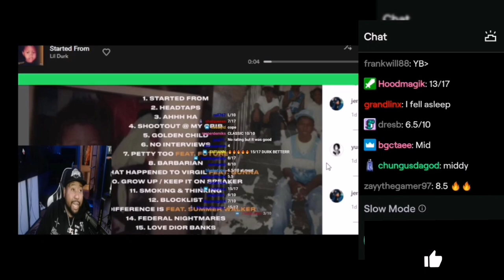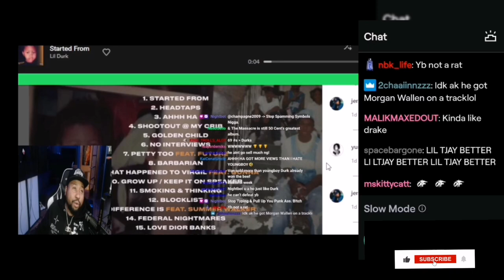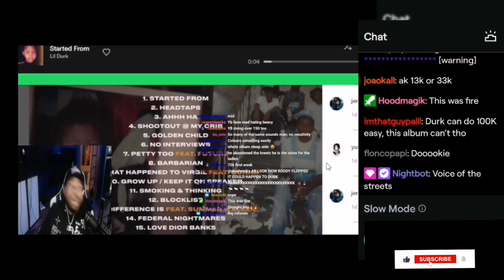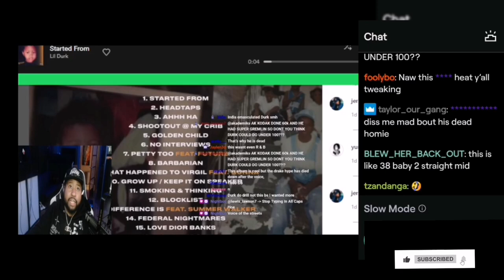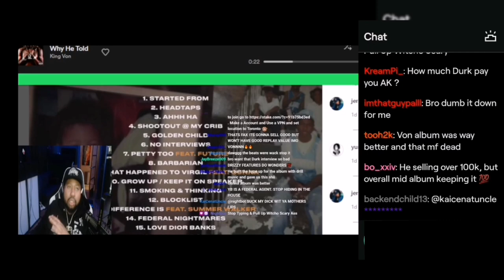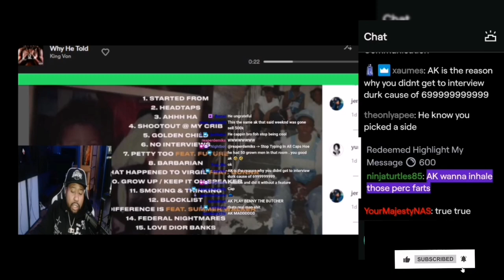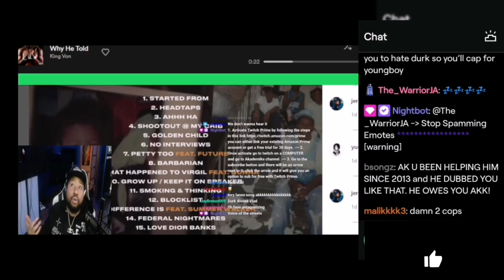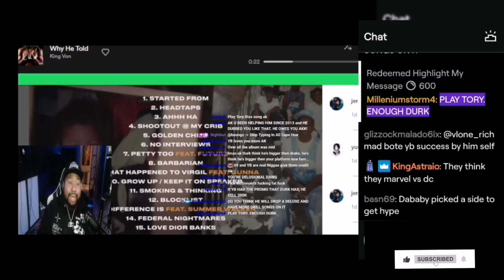DJ Akademiks gives his First thoughts on Durk's "7220". Is Ak mad he didn't get a Durk Interview?